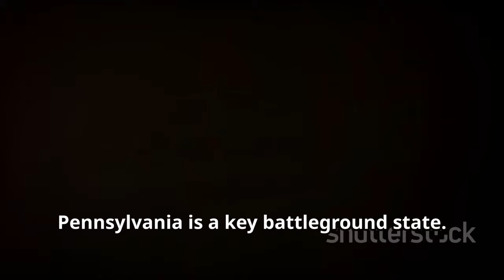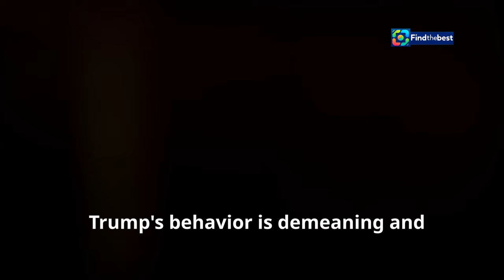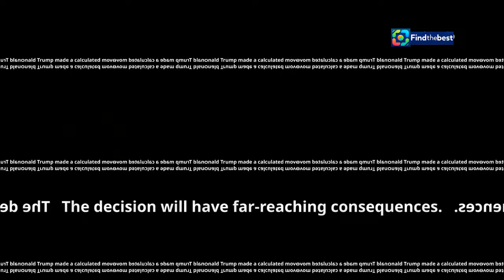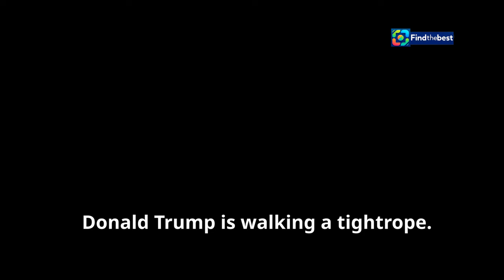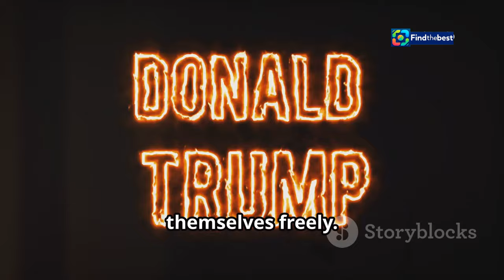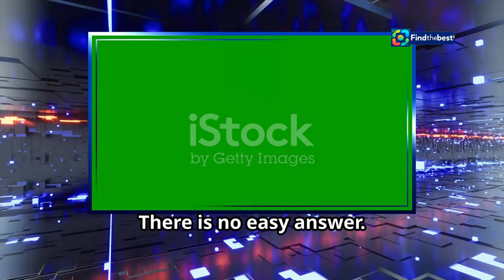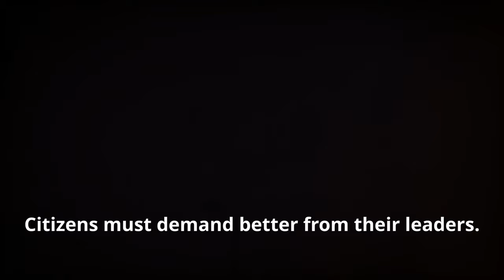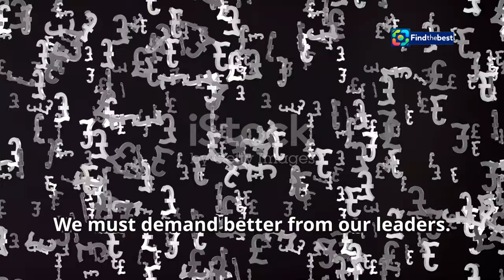during,tripled | "Harris Predicts Trump`s Vulgarity Will Cost Him Voters! | Political Insi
🌍🚀 Dive into the latest insights from Vice President Kamala Harris as she discusses the impact of Donald Trump’s controversial remarks on the upcoming election! 🗳️💬

In an exclusive interview with Rev. Al Sharpton on MSNBC, Harris boldly states that Trump's lack of decorum could be a significant disqualifier for voters. 🗣️🔍 With just 16 days left until the election, the stakes are higher than ever!

📊 Join us as we analyze the political landscape and explore how Trump's behavior might shape voter turnout in this critical election. Will Harris's predictions hold true? 🤔✨